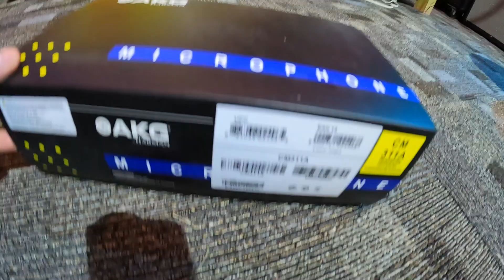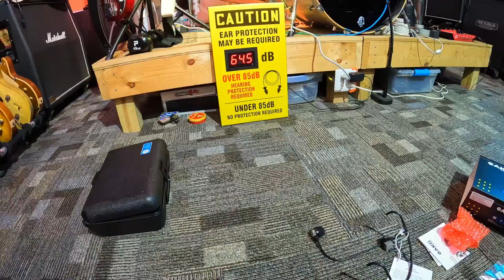AKG Headset Mic SM 311A vs Shure Beta 58A for Drummers